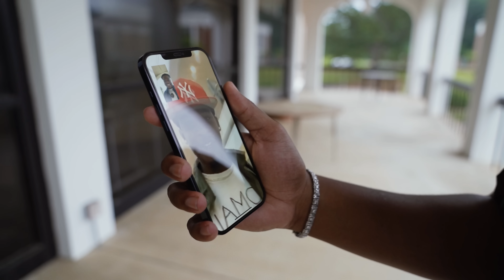Young Bopete - Like That (feat. MicDre) [Official Music Video]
Shot By: Kemuro